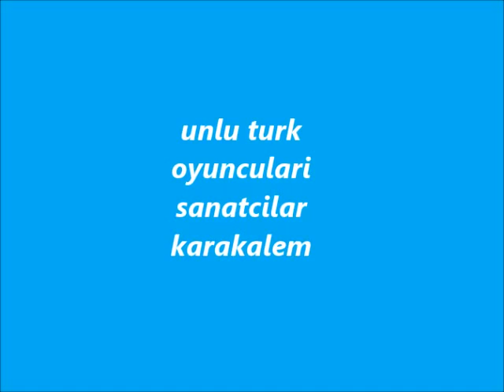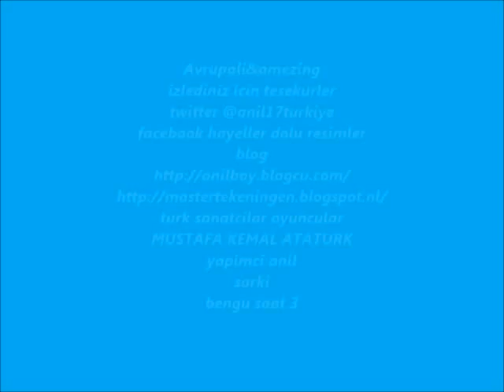unlu turk oyuncular sanatcilar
izlediniz icin  tesekurler

takip etmek icin